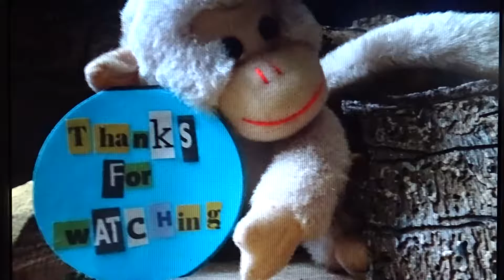From Clear View Till Non In 35 Minutes - 20180201 08:44:44 A.M.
it's good to know what's behind those 'curtains'.

Hemel onder vuur - Fred Teunissen

Audio: Ojala - Ulses Bueno